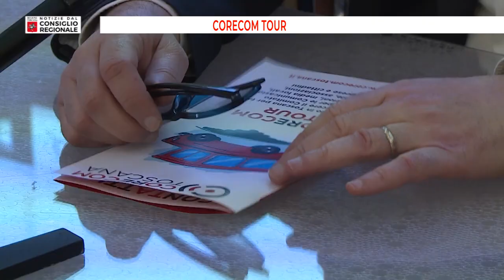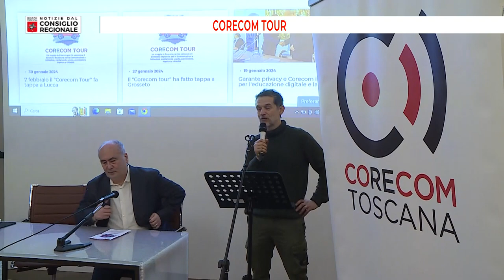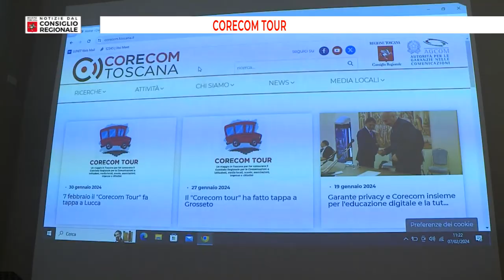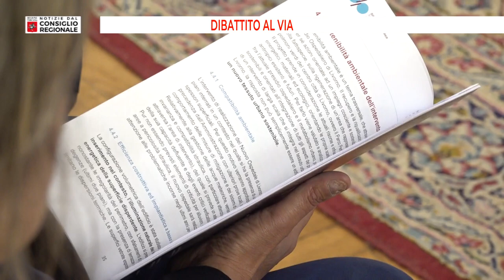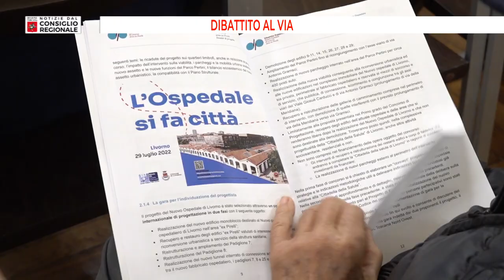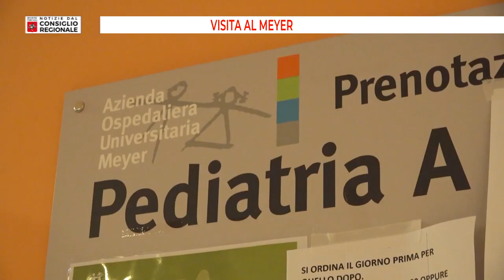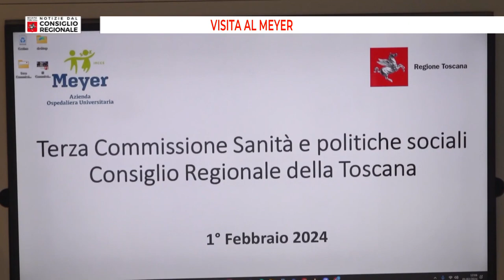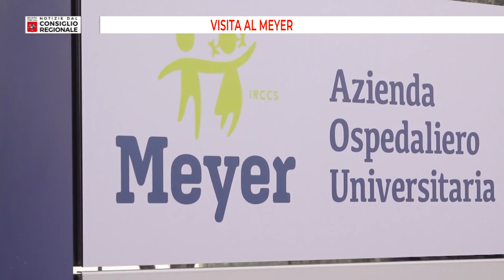Notizie dal Consiglio Regionale del 09/02/24